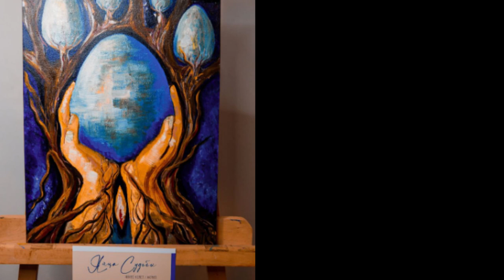GOLDEN TIME TALENT | 42 Season | Indira Shugubaeva | Painting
Member/team name: Indira Shugubaeva

The country: Kazahstan | City: Astana

Nomination: Painting

Name of competitive work: Яйца Судьбы

Work size: 40*80

Execution material: Акрил и холст

Social networks of the participant / team: Indiko.02arthudojnik

Participation in other competitions and festivals / creative achievements: учитель изо и дпи
Арт-терапевт
Художник
Начинающий нейрографист
Коуч по Artsport
Курсы прошла сентябрь 2022 Куланши
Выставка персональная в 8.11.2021